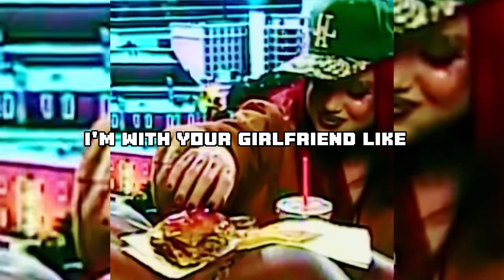KUNTFETISH—Gwen Stefani (Official Visualizer)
Listen to "Gwen Stefani" here:
vydia.lnk.to/GwenStefani

I'm the shit, I been the shit,
apple booty and some perky tits,
got some gucci and some louboutins,
and yes i'm here for the compliments

double cup from starbucks,
I'm big dawg y'all lil pups,
little dress big pumps ,
if you'n like it kiss my butt

nanana boo boo we riding in a drop top coupe
I got your boo what you gone do?

I'm with your girlfriend like,
I'm with your boyfriend like,
I feel on top of the world,
I'm just on top of the world

and yes im here for the compliments

I'm about to fuck up the club,
do my hair my nails and my makeup,
would you like to link and do drugs?
I got some weed for us bitch look at these nugs

got some gucci and some loubatins

lamb trucks lamb trucks lamb truck lamb trucks
bentley trucks bentley trucks bentley trucks Bentley trucks

I'm the shit